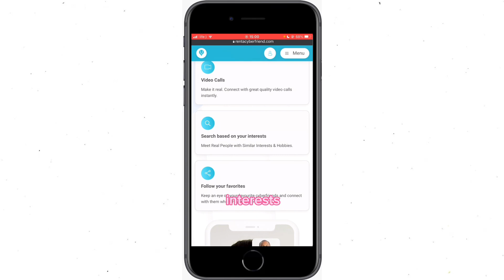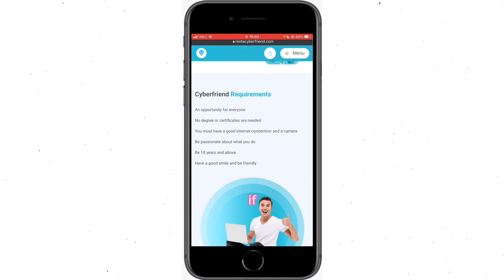Best Way To Make $100 Online Per Day | Dave's Finance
Learn how to make $100 per day passive income by chatting with a lonely person from the comfort of your home with just your phone and a stable internet connection.

📹 My Equipment:

No copyright infringement is intended and if you represent the copyright owner of any material used in this video and have a problem with the use of such material, please contact me via my email in the "about" page on my channel and I will reply to you immediately.

AFFILIATE ALERT: There are few affiliate links in this description that, at no cost to you, will earn me a commission if you choose to click them and make a purchase and be rest assured that I only promote trusted and reliable products. 🙂